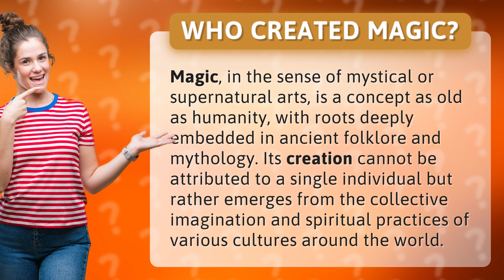Who created magic?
Unveiling the Mystique: Origins of Magic • Origins of Magic • Explore the ancient roots and collective imagination behind the mystical art of magic, a concept as old as humanity itself.